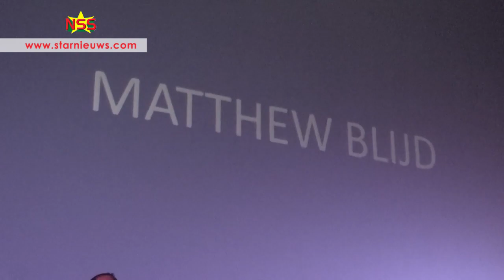Matthew Blijd uit Commewijne beste zesde klasser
Matthew Blijd is ‘the best of the best’ van Go GLO 2017. Mathew is 12, woont op Commewijne en heeft de OS Gijsbertusstraat bezocht. ‘Zijn’ school en de Vrije School hebben de meeste  best geslaagden afgeleverd dit jaar. Jaarlijks doen er gemiddeld 11.000 leerlingen mee aan de GLO toetsen. Slechts 1 procent wordt Go Glo-er, kinderen die voor de zeven examenvakken minimaal 60 punten hebben gehaald.